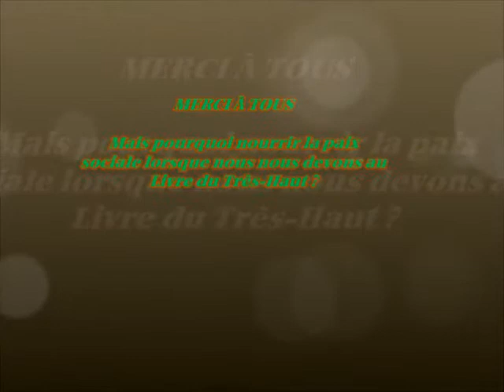1.4 Chemin d'accès au site rituel Antique